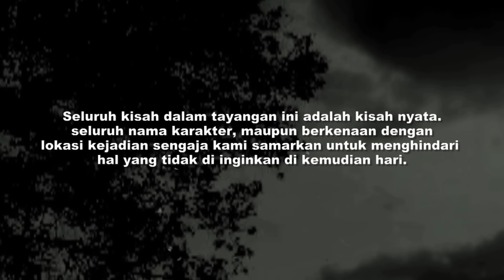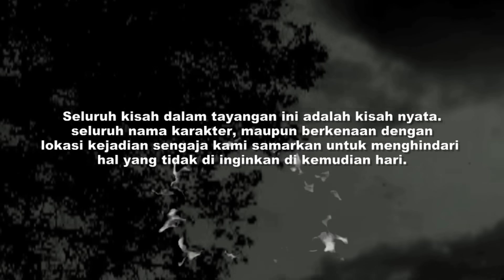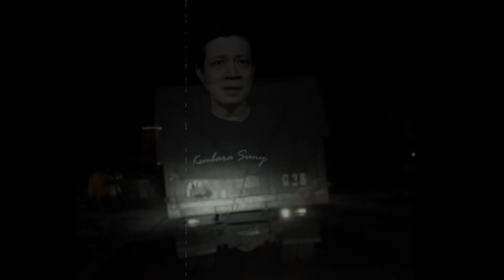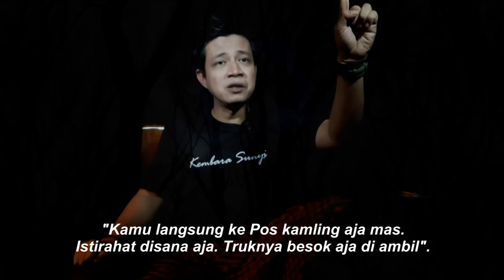NDAS GLUNDUNG‼️LEGENDA URBAN JAWA YANG SOSOKNYA MASIH ADA SAMPAI SEKARANG‼️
Kisah horor ini berasal dari dua orang yang berbeda. Yang pertama ceritanya berasal dari Trowulan, dan yang kedua, berasal dari Ngawi.